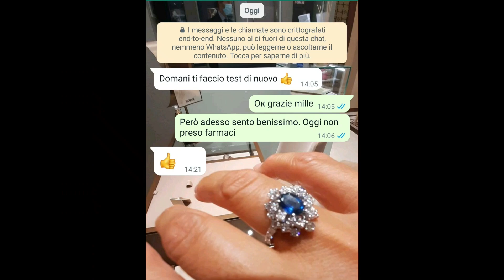Италия, взяли обед на дом,в баре на улице мест нет.